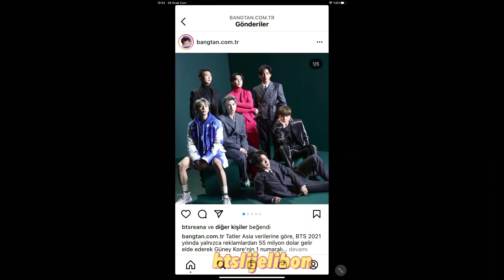Jk’den değişik açılı paylaşımlar , V set çalışanı oldu.Gündeme dair.